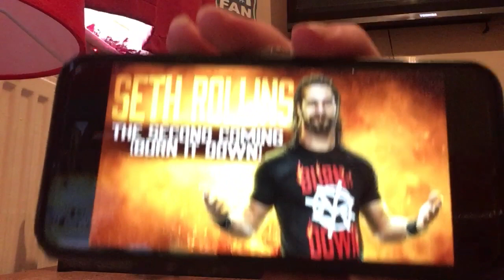Cletus Rollins vs bray wyatt- destruction title match! (P.s the end is shocking!)